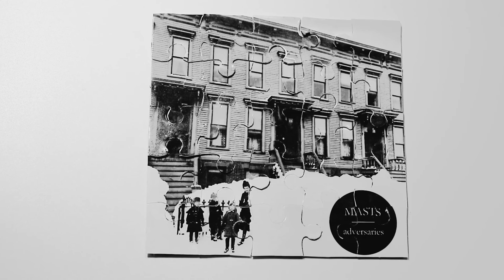Masts - A Man Ambivalence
Video for the new Masts single 'A Man Ambivalence'.

Taken from the album 'Adversaries' released on 19/02/16 on Jealous Lovers Club.